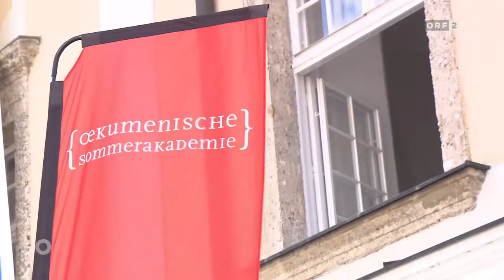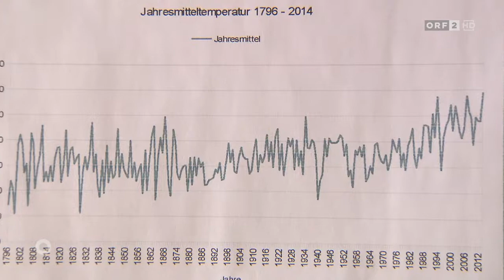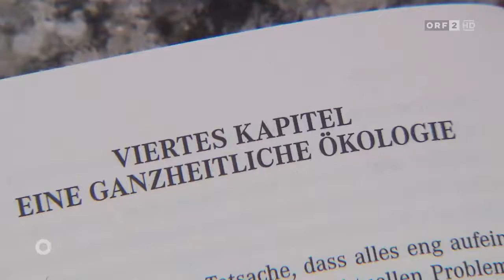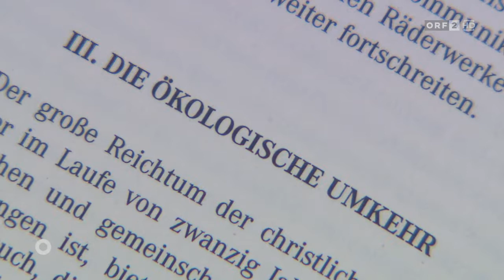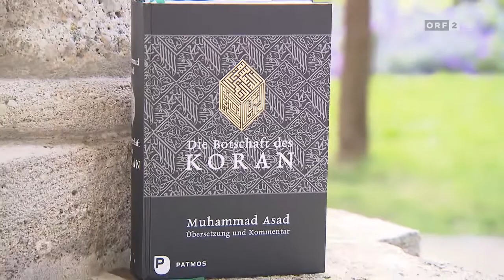Ökumenisches Nachdenken über Schöpfungsethik | Orientierung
Die diesjährige "Ökumenische Sommerakademie" im Stift Kremsmünster widmet sich dem Thema Umwelt und Klima. Schöpfungsethik zwischen Wunsch und Wirklichkeit wurde aus theologischen und naturwissenschaftlichen Blickwinkeln beleuchtet. Mit dabei waren auch eine Biobäuerin aus der Region.